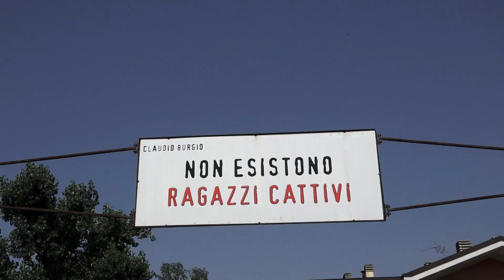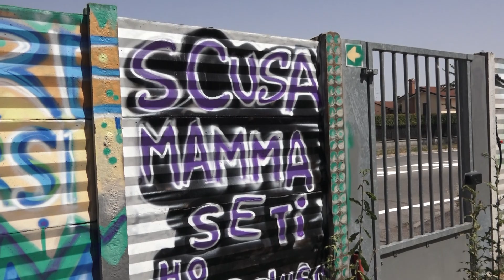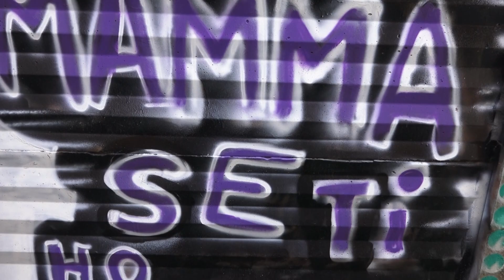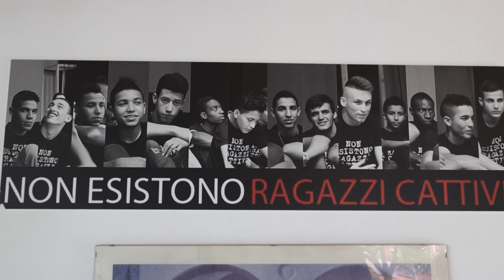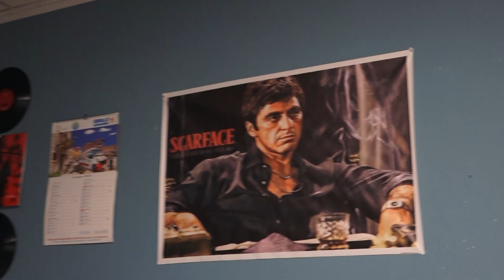La seconda vita di Aladin nella comunità Kayros: "Non esistono cattivi ragazzi"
Realtà difficili, quartieri complessi e prospettive che scarseggiano. Per questo e altri motivi spesso i giovani si trovano invischiati in situazioni e contesti che li portano a commettere errori. Aladin, giovane del quartiere Baggio di Milano, è uno di questi.